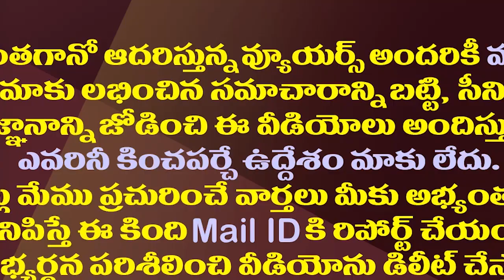చంద్రబాబుకు షాక్..టీడీపీపై తేల్చిచెప్పిన అమిత్ షా| Amit Shah Clarified The BJP Alliance With The TDP